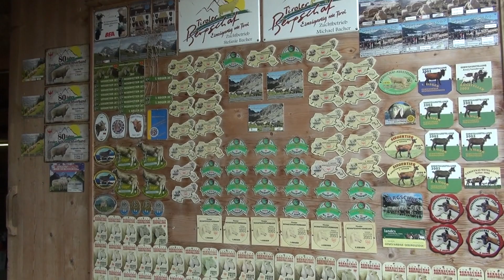Lineare Beschreibung beim Tiroler Bergschaf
Jährlich werden in Tirol ca. 3000 Schafe neu ins Zuchtbuch aufgenommen. Seit zwei Jahren wird beim Tiroler Bergschaf die Lineare Beschreibung durchgeführt. In diesem Video gehen wir auf die einzelnen Bewertungskriterien ein und erläutern, worauf in der Zucht und Selektion besonders Wert gelegt wird.